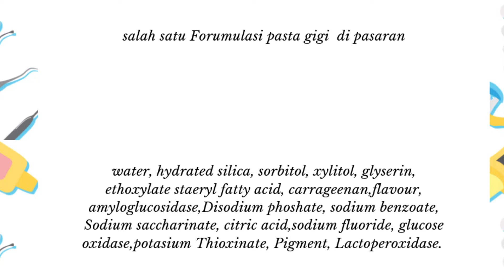Apakah benar odol dapat menghilangkan jerawat? mitos atau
Entah sejak kapan “odol dalam membasmi jerawat menjadi tren di dunia..” lantas  “apakah  benar odol benar-benar ampuh dalam mengatasi jerawat atau itu hanya sebuah mitos yang belum terbukti kebenarannya secara klinis?”

Riset : dr Afriyani Khusna dan dr Hadid Iskandar Harahap

** INFORMASI dalam video ini BUKAN pengganti saran, diagnosa, atau terapi dari petugas medis profesional. Seluruh konten, termasuk teks, grafik, audio, gambar serta informasi dalam video ini hanya untuk tujuan informasi medis umum saja  dan tidak dapat menggantikan konsultasi langsung dokter anda atau dengan  petugas medis profesional.